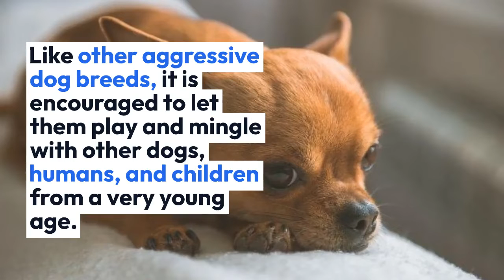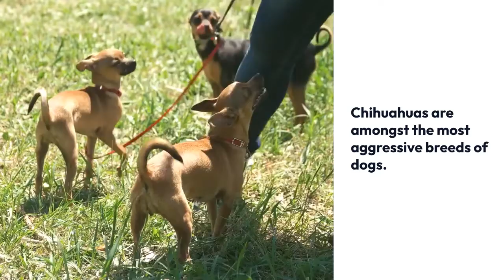Chihuahuas Animals - Chill Facts About Chihuahuas That You Should Know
About This Video:

About Pets that are beautiful, cute, and adorable

Chapters Added:

0:00 - Introduction
0:18 - Videos about Chihuahuas
1:17 - Videos about Chihuahuas
2:42 - Videos about Chihuahuas
3:02 - Videos about Chihuahuas
4:17 - Videos about Chihuahuas
5:35 - Thanks for watching